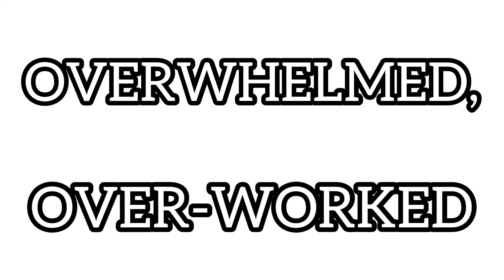What to Get the Creative Person in Your Life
Artists are mysterious and amazing, but they are not so hard to understand when you have the inside scoop from an actual artist. Jennifer Paul is a part of Celebration State—a husband and wife team dedicated to bringing God’s glory in everything they do! Together they make music, make art, write stories, and focus on being awesome warrior beasts for Jesus!

GIFT LIST:
VISUAL ARTISTS:
Sketch Artist:
Pencils & Erasers
Drawing Book
Colored Pencil Artist:
Colored Pencils
Drawing Book
Marker Artist:
Drawing Book
Watercolor Artist:
Watercolor Paints
Watercolor Paper
SINGER:
Shure Sm7b Microphone
WRITER:
Moleskin Journal
FILM/VIDEO/SOCIAL MEDIA ARTIST:
K+F Concept Tripod
GVM RGB Lights
MUSICIAN-
Mogami Gold XLR Cable
K&M 210/9 Telescoping Boom Mic Stand

Purchase Jennifer’s book “When Worship Wins” on Amazon

Purchase Jennifer’s other book “A Lot with a Little: A Mustard Seed Tale” on Amazon